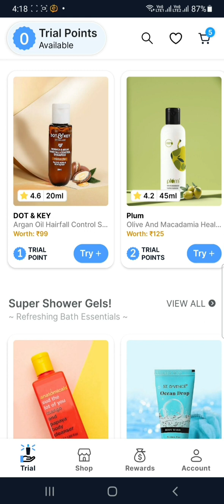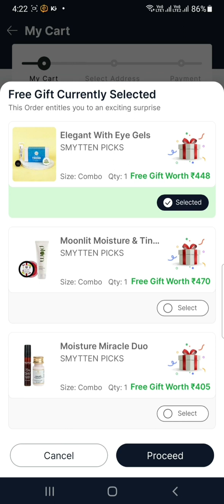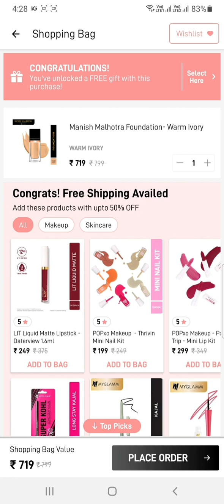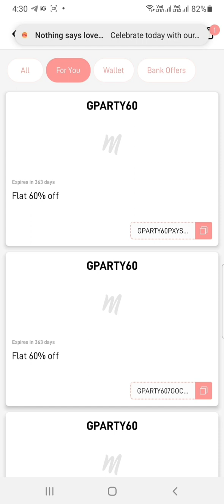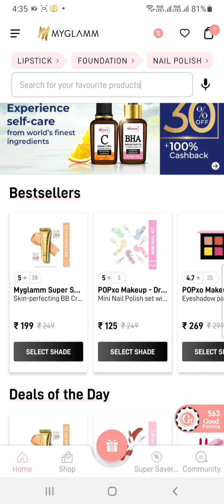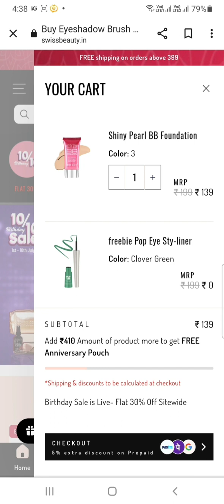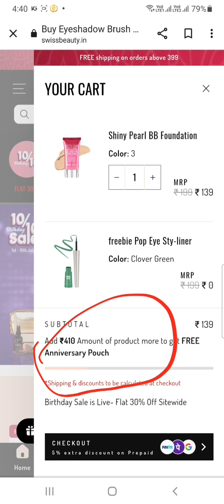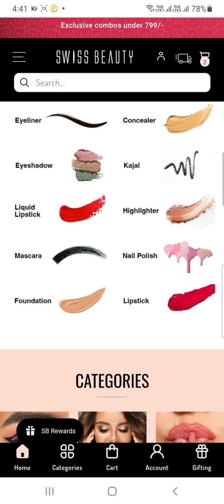New 3Biggest loot offer today/smytte new coupon code/myglamm foundation/Swissbeauty free gift...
smytte app link👈

reffral code👈
k8SDtDB

swissbeauty website link👈

related search

RELATED SEARCH

video

related search
loot offer today
Swiss beauty sale
buy 1 get 1 free
swiss beauty makeup product
how to get free online shopping
free sample product
free shopping product today
free shopping product unboxing
free shopping product review
free shopping fake or real
free shopping with home delivery
free shopping with free delivery
online shopping
sasti shopping
best free shopping video
free product buy
buy for free product
mamaearth loot deal
mamaearth sale is live
free product unboxing
free product review
paytm loot video
free product india